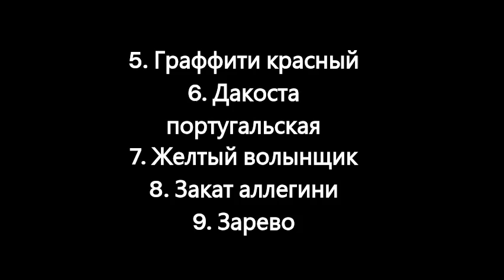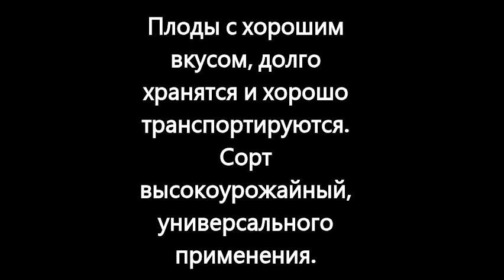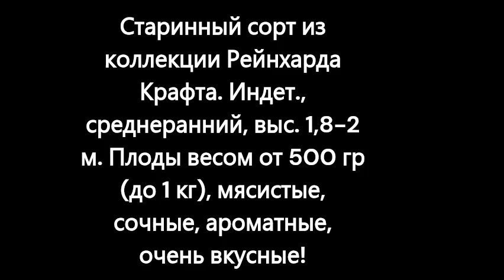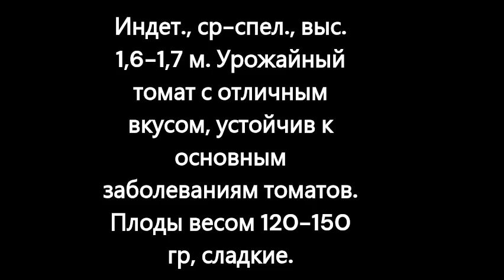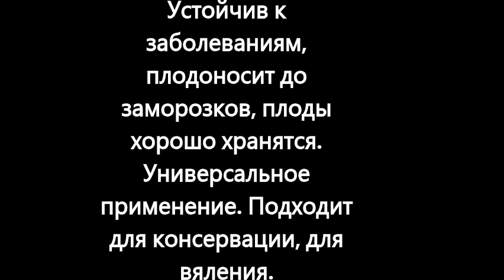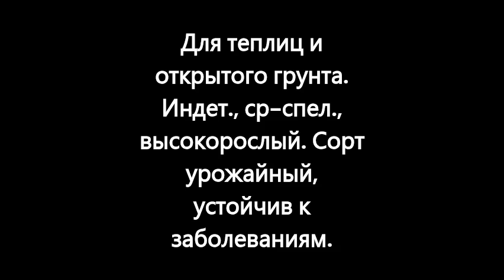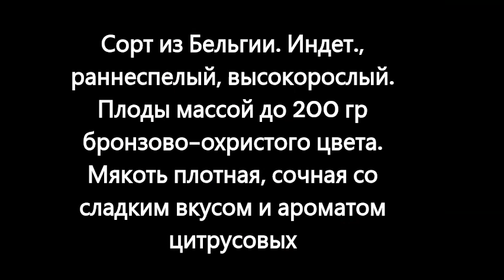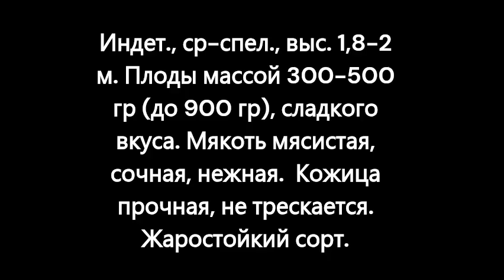Каталог томатов на 2024 г. Часть 3. г. Киров